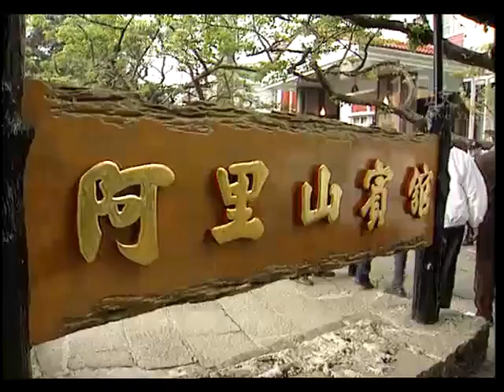2003年04月20日游錫堃院長聽取「阿里山套裝旅遊線發展願景報告」並參加「產業聯盟及工作圈座談」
2003年04月20日游錫堃院長聽取「阿里山套裝旅遊線發展願景報告」並參加「產業聯盟及工作圈座談」